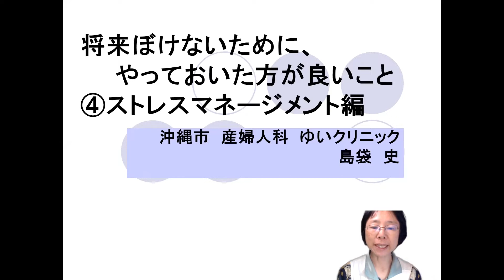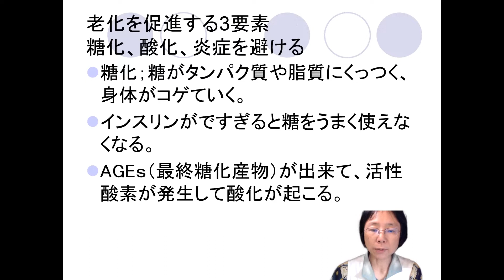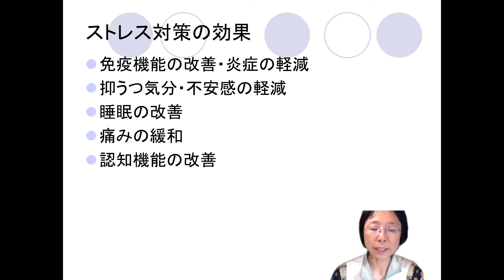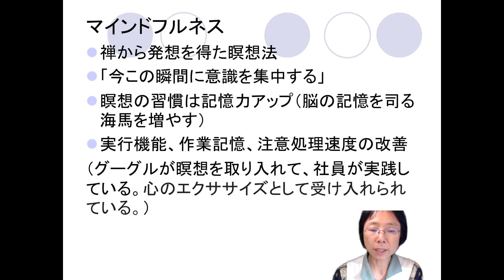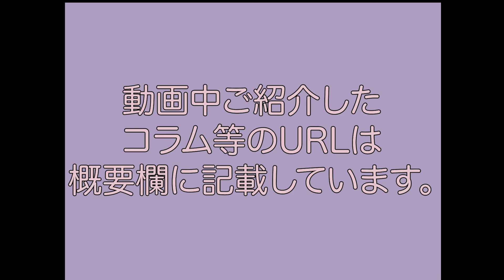ボケないためにやっておいた方が良いこと④ストレスマネージメント編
認知症予防のおすすめ対策についてご紹介します。
今回は「④ストレスマネージメント編」です。

動画中に紹介したコラム等のURL
【座禅について】

関連動画やコラム

【砂糖中毒にも有効「認知症予防にココナッツオイルかMCTオイル】
コラム

【ボケないためにやっておいた方が良いこと①食事編】
コラム

【ボケないためにやっておいた方が良いこと②運動編】
コラム

【ボケないためにやっておいた方が良いこと③睡眠編】
認知症予防のおすすめ対策の睡眠編になります。

※再生リスト「認知症」に関連動画まとめています。